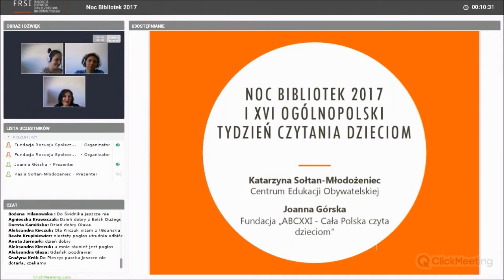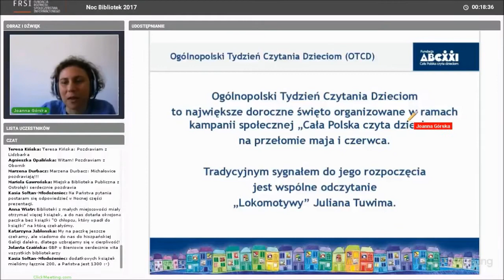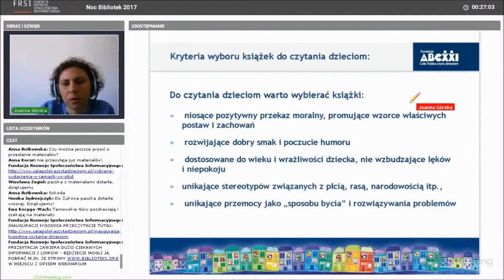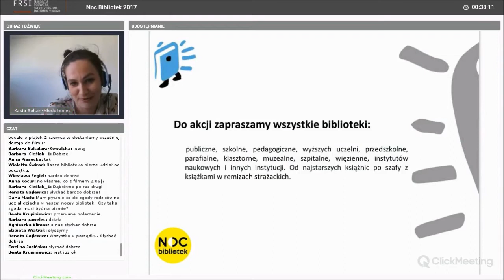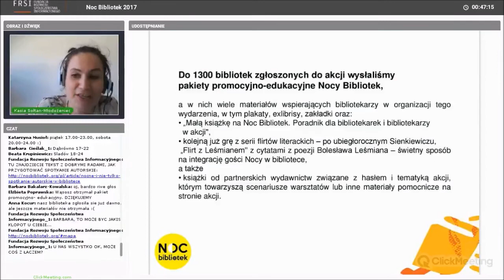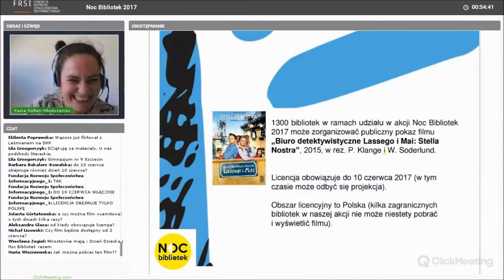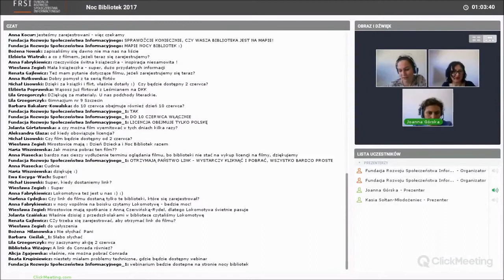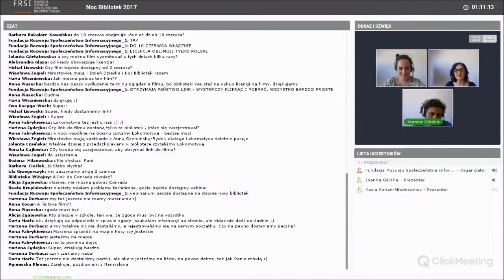Czerwcowe akcje czytelnicze w bibliotekach - Tydzień Czytania Dzieciom i Noc Bibliotek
Noc Bibliotek to ogólnopolska wieczorno-nocna akcja promująca czytelnictwo i biblioteki jako najbardziej dostępne instytucje kultury, często jedyne w małych miejscowościach, gdzie nie ma teatrów, kin, muzeów, galerii i filharmonii. Miejsca z bogatą ofertą kulturalną, z których zasobów warto korzystać. Dla bibliotek to także okazja do atrakcyjnego i niekonwencjonalnego pokazania swoich zbiorów, do wymyślenia działań artystycznych, edukacyjnych, a nawet rozrywkowych, których punktem wyjścia jest książka i które zachęcają do czytania wszystkich – od przedszkolaka do emeryta. Liczymy na to, że po poznaniu bibliotek podczas Nocy i przekonaniu się, że takie ciekawe, całkiem bezpłatne miejsca są tuż za rogiem, sąsiedzi wrócą do nich również w dzień. I w kolejne dni.

Organizator akcji: Centrum Edukacji Obywatelskiej. Współorganizatorzy: Instytut Książki, Fundacja ABC XXI Cała Polska Czyta Dzieciom, Fundacja Rozwoju Społeczeństwa Informacyjnego. Partnerzy: Biblioteka Narodowa, Polona.pl, Stowarzyszenie Autorów ZAIKS, Stowarzyszenie Bibliotekarzy Polskich, Miasto Stołeczne Warszawa, Narodowy Instytut Audiowizualny, Filmoteka Narodowa, Wydawnictwo Zakamarki, Wydawnictwo Egmont, Wydawnictwo Znak Emotikon, Wydawnictwo Nasza Księgarnia, ClickMeeting.
Akcję dofinansowano ze środków Ministra Kultury i Dziedzictwa Narodowego.